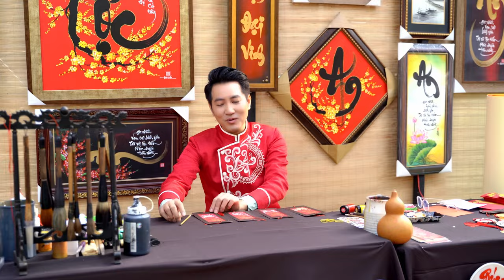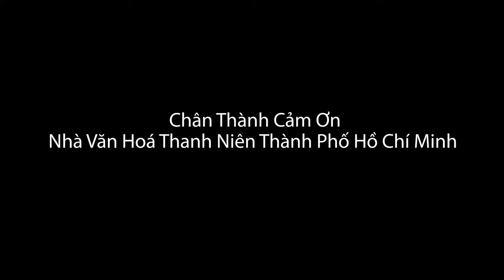XUÂN QUÊ HƯƠNG 2022 - NGUYỄN PHI HÙNG ft VY OANH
✔ Đây là Kênh Youtube chính thức của Nguyễn Phi Hùng

Đây là 1 Album mà Nguyễn Phi Hùng và Vy Oanh giành tặng khán giả vào dịp tết , 1 Album mà chúng tôi đã nổ lực trong 8 ngày vừa thu âm, tập cùng vũ đoàn và quay hình, tất cả bài hát đều do ca sỹ Vy Oanh biên tập .Mong sẽ mang đến 1 cái tết đầy ý nghĩa cho mọi người và gia đình

Cám ơn mọi người đã nhấn nút theo dõi kênh Nguyễn Phi Hùng nhé.